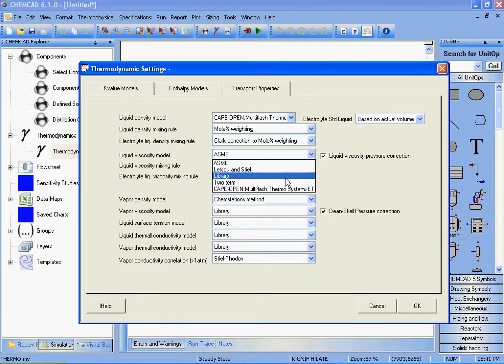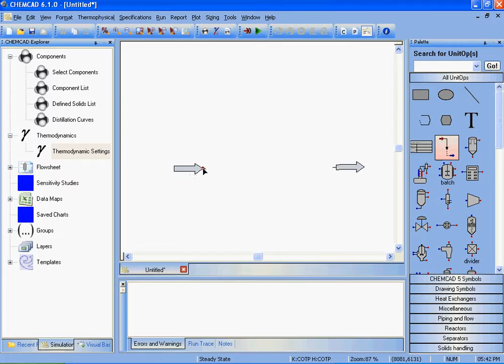MF ChemCad v1 1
Interoperability test of a MultiFlash Property Property in ChemCad: flashing a single Stream.